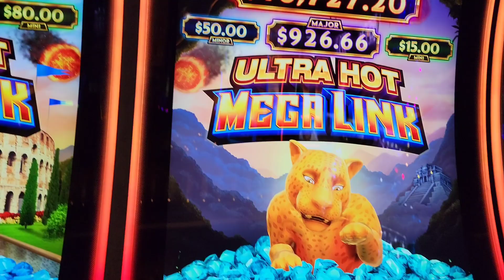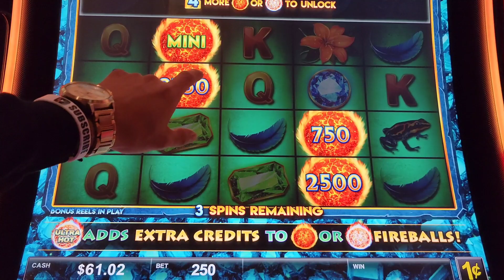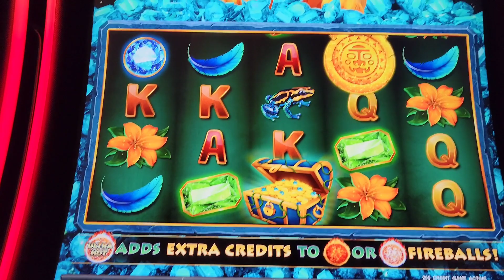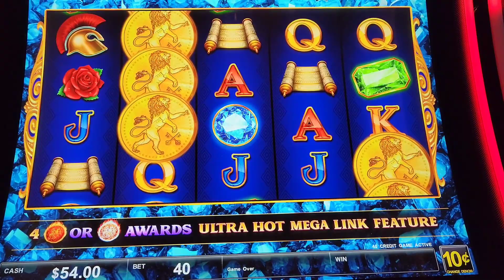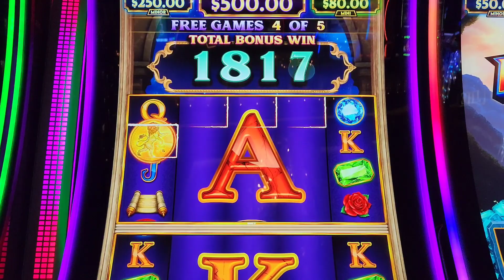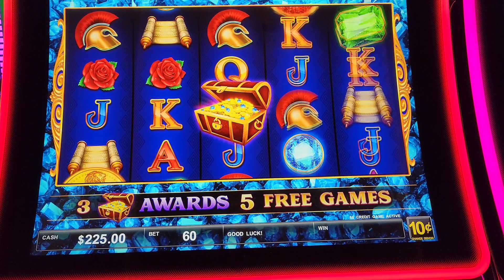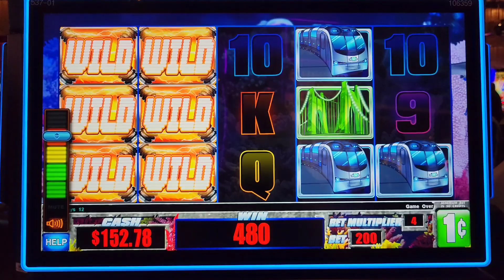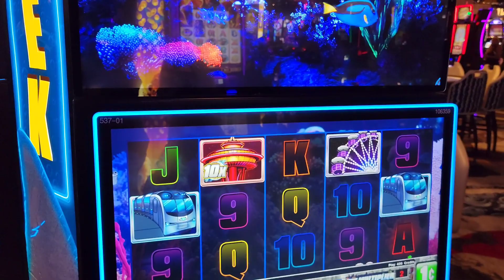💲 ULTRA MEGA FIRE LINK SLOT BONUS! iMPULSIVESLOTS | Apostando En Casinos EP.58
🔥ULTRA MEGA FIRE LINK SLOT BONUS!

🔴AMIGOS FELICIDADES A LOS GANADORES DE LAS DOS RIFAS EL 7/24/21
YA SOMOS MAS DE 24MIL CAMPEONES. USTEDES SON LOS MEJORES SUSCRIPTORES, MUCHAS GRACIAS DE CORAZÓN.  A LOS 35 MIL SUSCRIPTORES VAMOS HACER UNA RIFA DE $500  DOLLARES EN EFECTIVO Y DE 10 CAMISAS.

🔴REQUISITOS PARA PARTICIPAR EN LA RIFA

3. COMENTÉ LO QUE SALGA DE SU CORAZÓN ❤🙏🏻.

The purpose of this channel is not to advertise or promote gambling. I am not an expert or a financial advisor. My intention is to share with everyone my personal opinions and experiences. You may ignore all my tips and win a jackpot – or follow them and lose it all. Don't look at gambling as a way to make quick money. Remember that the odds are with the casino so have a budget, play responsibly and most importantly, have fun.

 El propósito de este canal no es anunciar o promover los juegos de azar. No soy un experto o un asesor financiero. Mi intención es compartir con todos, mis opiniones y experiencias personales. Puedes ignorar todos mis consejos y ganar un premio mayor – o seguirlos y perderlo todo. No mires el juego como una forma de ganar dinero rápido. Recuerde que las probabilidades están con el casino así que hay que tener un presupuesto, jugar responsablemente y lo más importante, divertirse.